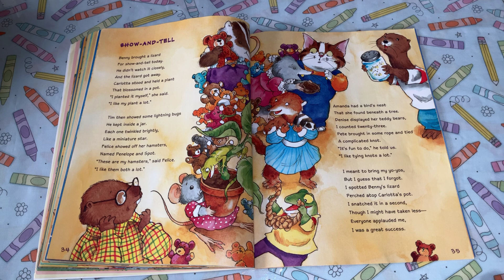What A Day It Was At School - Show-And-Tell